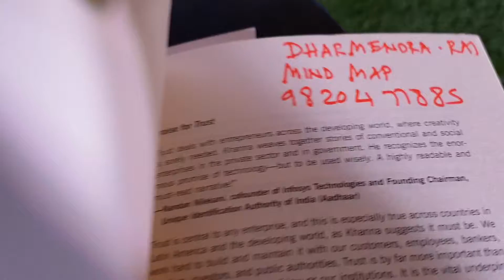Harvard Prof Tarun Khanna with Dharmendra Rai Pt 2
Tarun Khanna , Jorge Paulo Lemann Professor, Harvard Business School Director, Lakshmi Mittal and Family South Asia Institute, Harvard talking about the value of trust in Business